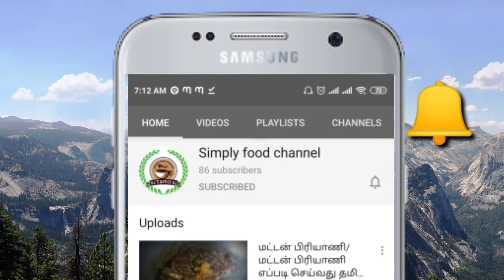சுவையான சிறுபருப்பு பக்கோடா எப்படி செய்வது / how to make Moong dal pakoda / Crispy vada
சுவையான சிறுபருப்பு பக்கோடா எப்படி செய்வது / how to make Moong dal pakoda / Crispy vada epadi seivathu tamil recipe